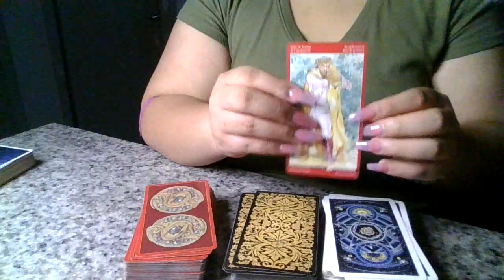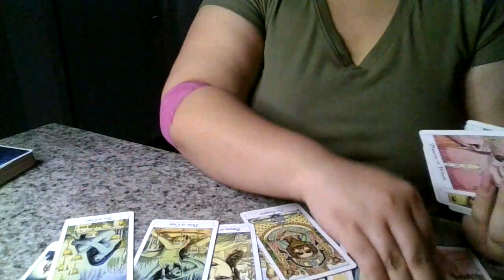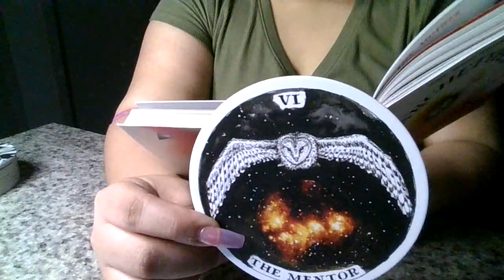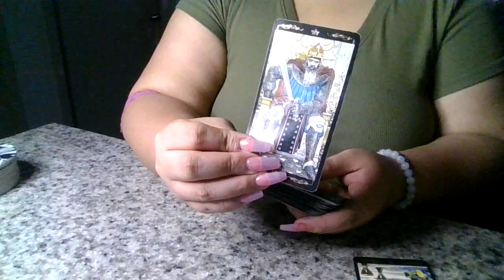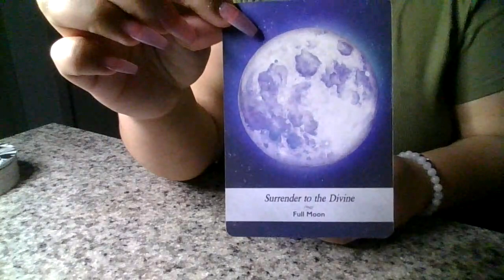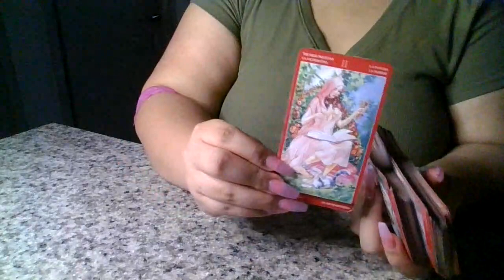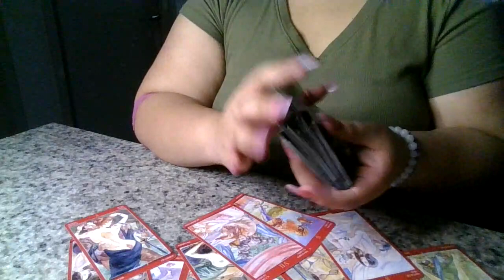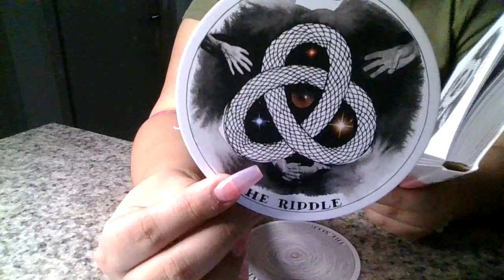Their feelings right now Pick a card